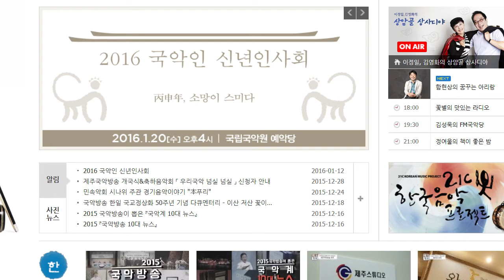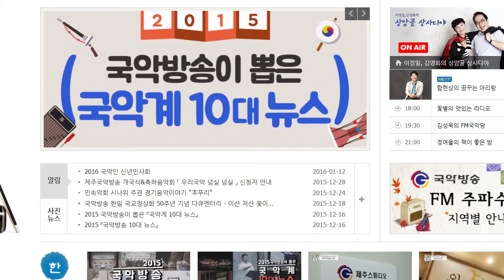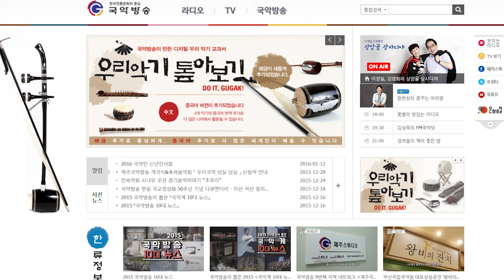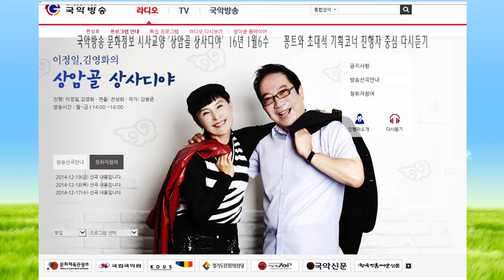김병준작가 상암골 상사디야16년1월6수 방송진행 이정일 김영화 연출 전성희차장16106국악방송 문화정보 교양프로그램 전통으로 대동풍류